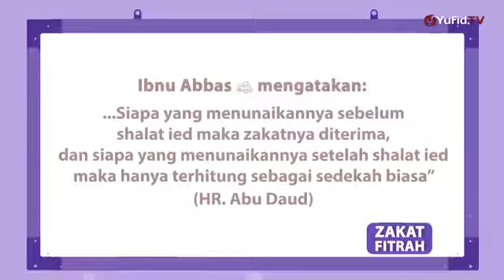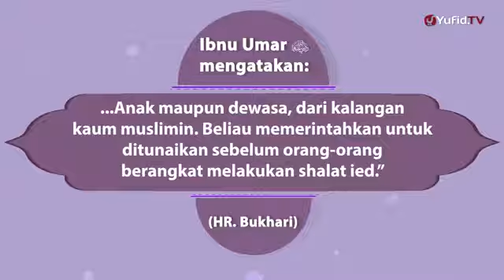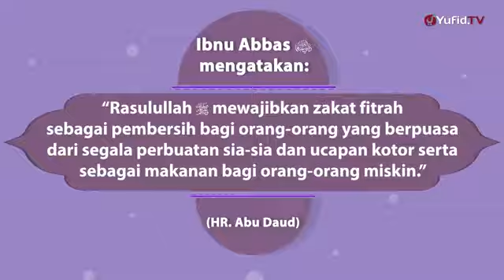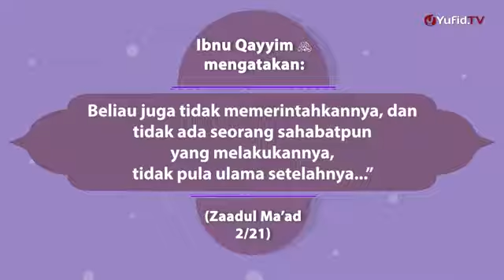Serba serbi romadhon